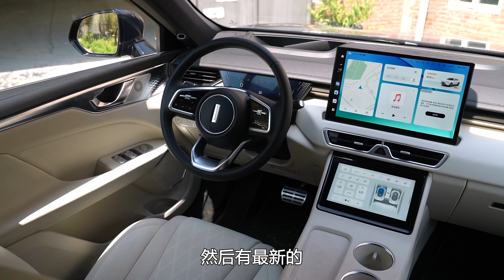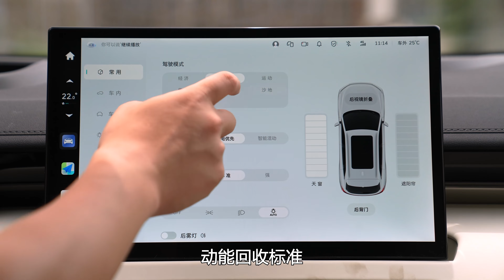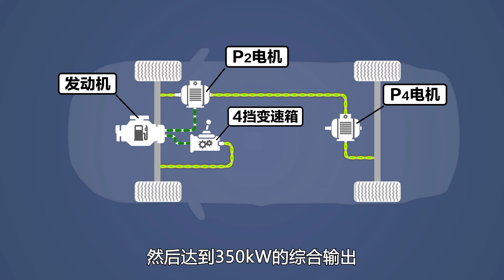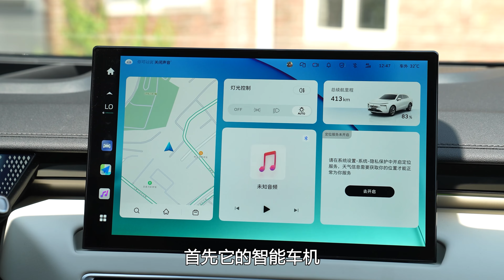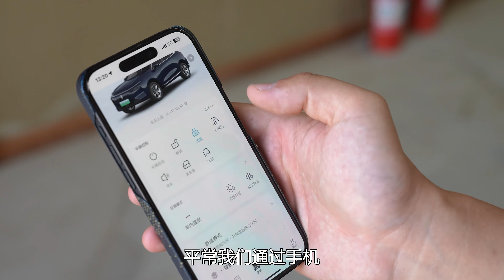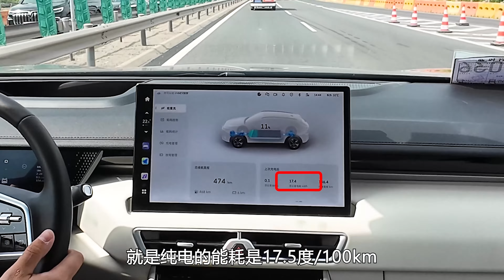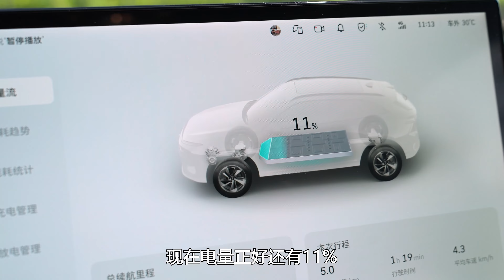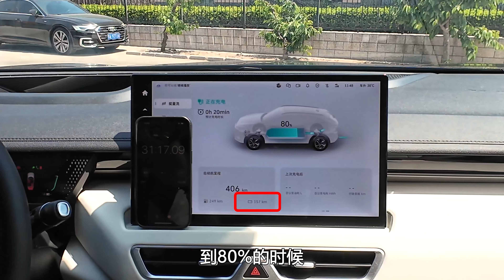老司机试车：纯电、智驾挑战北京大六环，新摩卡Hi4表现如何？